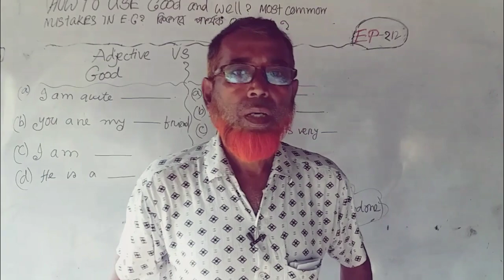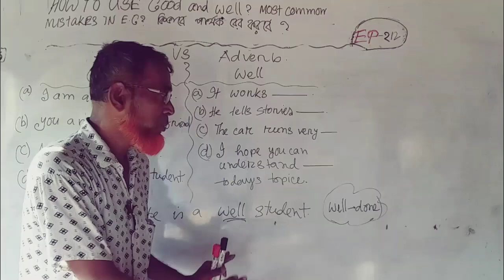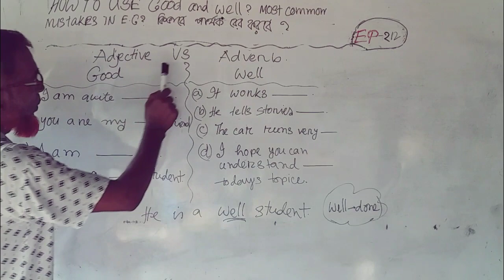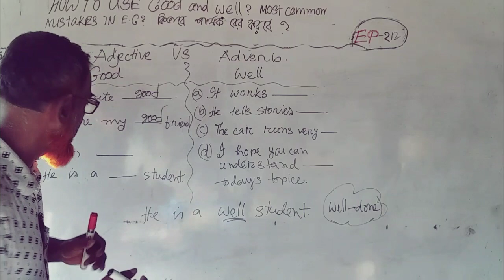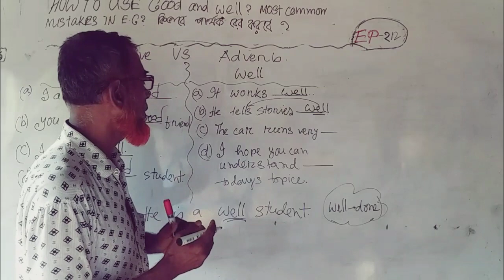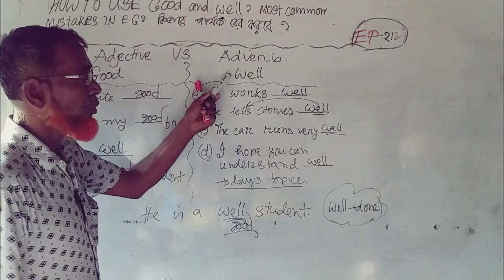Good VS Well🔥What s difference between Good And Well✍️শিখে নাও পার্থক্য🤔